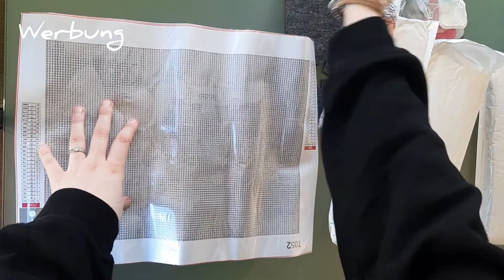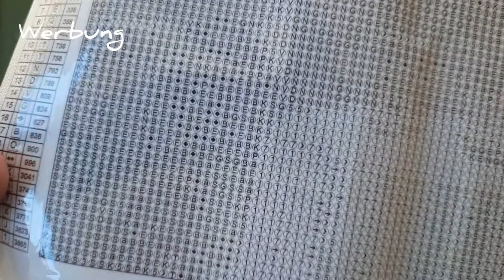Gbfke Unboxing Nr. 1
Hy ihr Lieben,

leider habe ich es nicht mehr geschafft, das Video am freitag hoch zu laden. hoffe es gefällt eich dennoch und habt spaß beim zusehen.

Ich habe alle Sachen selber gekauft bei Gbfke auf empfehlen von anderen Youtubern. Schaut gerne mal bei denen vorbei. Craft an Wedding, Diamonds and Picturs, Janinex, Pinkys Kreativwelt und Michas Sender  gibt es immer viel zu schauen und vorallem hat man immer Spaß dabei.

hier der Link zu Gbfke und Janinex und ihre Ab Steine.

Schaut gerne dort mal vorbei.

euer Paintingwelt

Mein Sozialmedia:

Instagramm: Meine_paintingwelt
Meine E Mail Adresse:

Meine Packstation Adresse:

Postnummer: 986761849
Packstation 291
21129 Hamburg
Mein Equipment:

LED Pad A4

Samsung A51